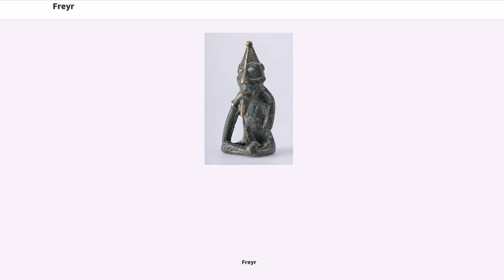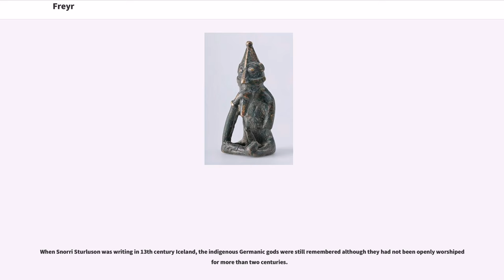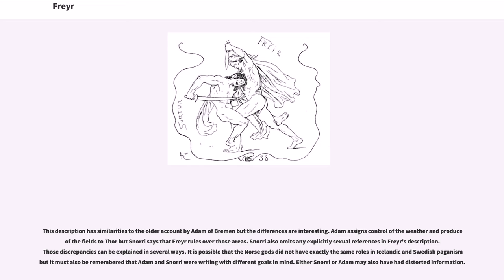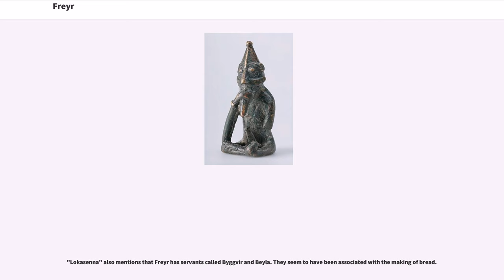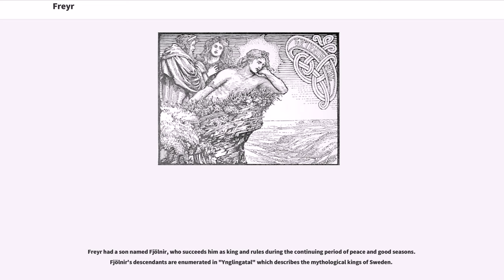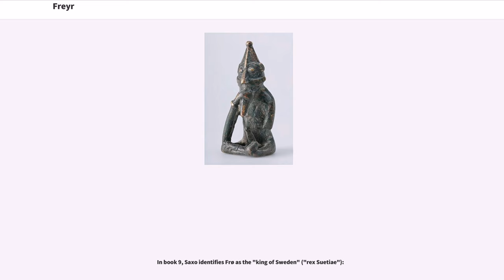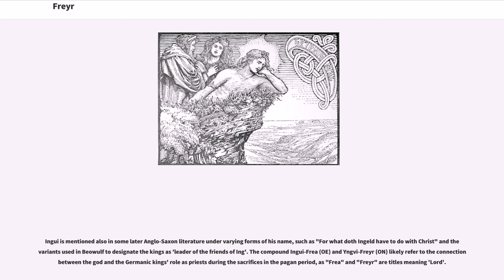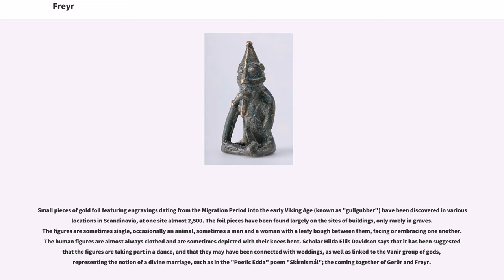Freyr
Freyr (Old Norse: Lord), sometimes anglicized as Frey, is a widely attested god associated with sacral kingship, virility and prosperity, with sunshine and fair weather, and pictured as a phallic fertility god in Norse mythology. Freyr is said to "bestow peace and pleasure on mortals". Freyr, sometimes referred to as Yngvi-Freyr, was especially associated with Sweden and seen as an ancestor of the Swedish royal house.

In the Icelandic books the "Poetic Edda" and the "Prose Edda", Freyr is presented as one of the Vanir, the son of the sea god Njörðr, as well as the twin brother of the goddess Freyja. The gods gave him Álfheimr, the realm of the Elves, as a teething present. He rides the shining dwarf-made boar Gullinbursti and possesses the ship Skíðblaðnir which always has a favorable breeze and can be folded together and carried in a pouch when it is not being used. He has the servants Skírnir, Byggvir and Beyla.

The most extensive surviving Freyr myth relates Freyr's falling in love with the female jötunn Gerðr. Eventually, she becomes his wife but first Freyr has to give away his sword which fights on its own "if wise be he who wields it." Although deprived of this weapon, Freyr defeats the jötunn Beli with an antler. However, lacking his sword, Freyr will be killed by the fire jötunn Surtr during the events of Ragnarök.

Like other Germanic deities, veneration of Freyr is revived in the modern period in Heathenry movement.

Written around 1080, one of the oldest written sources on pre-Christian Scandinavian religious practices is Adam of Bremen's "Gesta Hammaburgensis ecclesiae pontificum". Adam claimed to have access to first-hand accounts on pagan practices in Sweden. He refers to Freyr with the L...